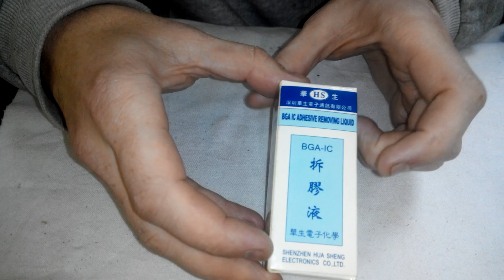Моя покупка нужного в мастерскую #3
ссылки на продавцов всего для мобил и нетолько в украине

и сылка на провереного продовца в китае